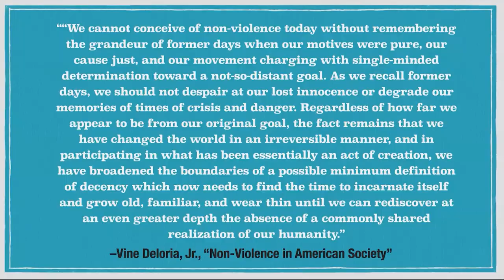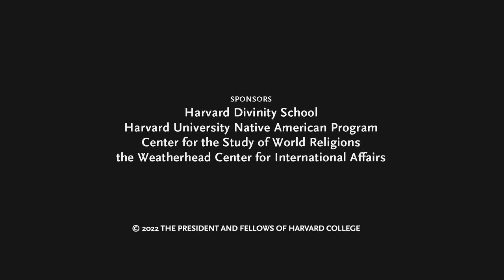The Impact of God is Red on Theology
This lecture was part of the 60th anniversary symposium for God is Red at Harvard Divinity School. This lecture series discusses how Vine Deloria Jr.'s landmark text speaks to the field of religious studies, Native American studies, theology, and environmental studies in the twenty-first century. In this lecture Dr. Robert Warrior (Osage) from the University of Kansas discusses the impact of Deloria's work on theology.

This event took place on Friday, October 7, 2022